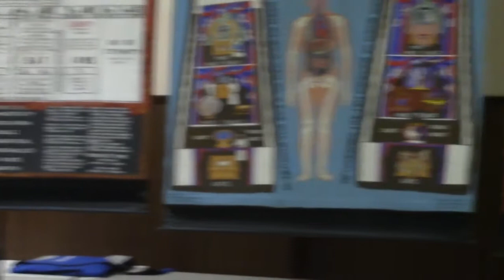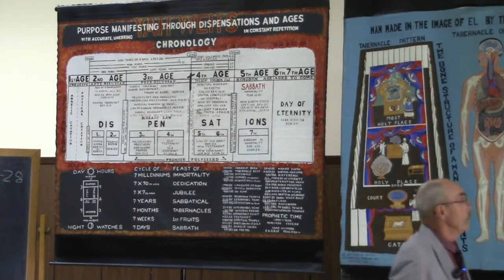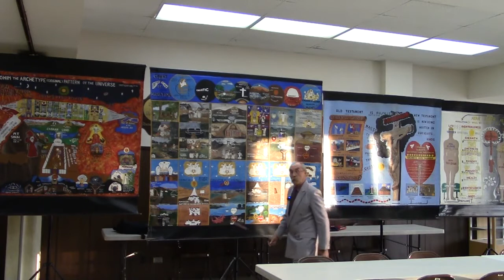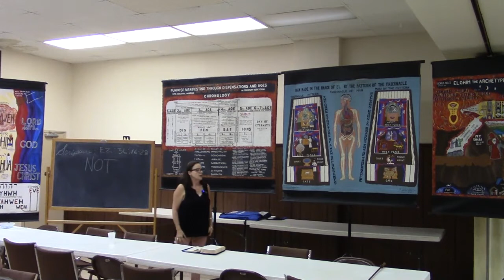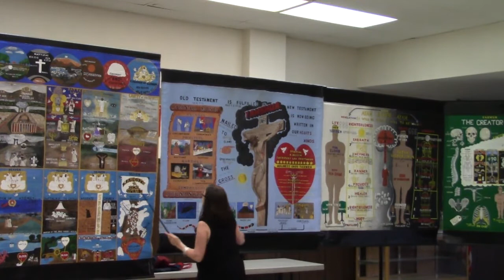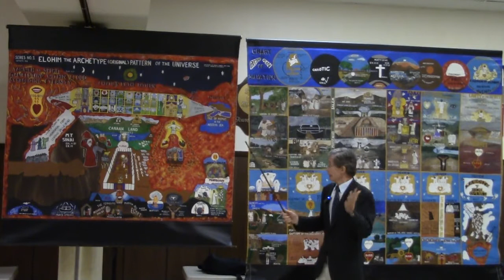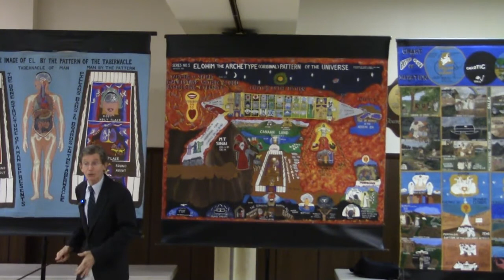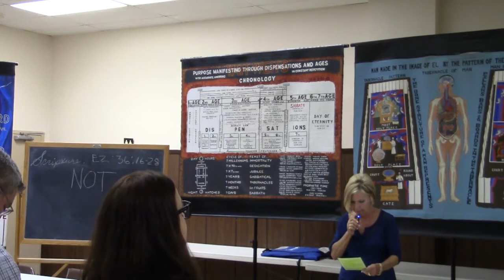Aug 11 2018